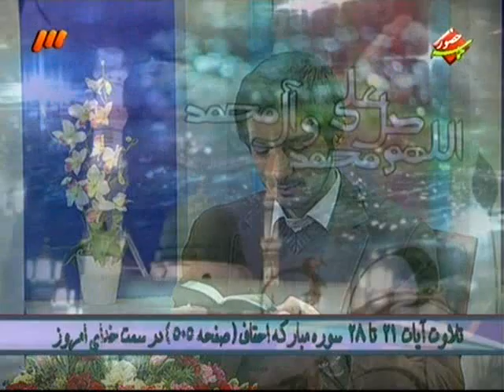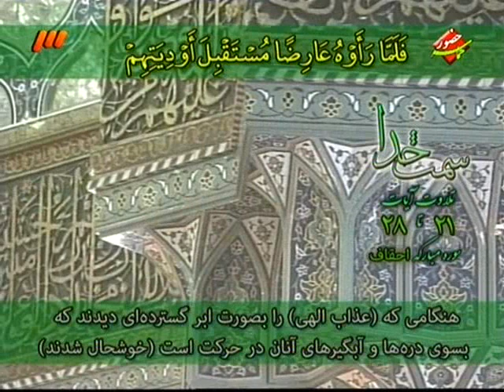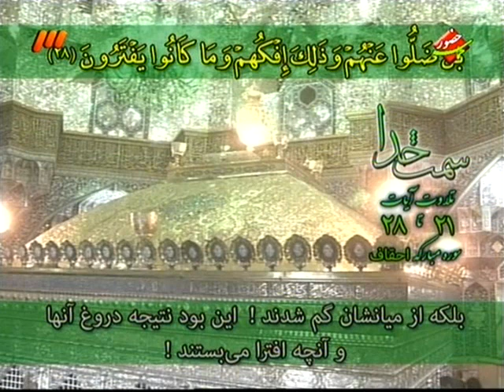بيخيالى در گناه : استاد فرحزاد - سمت خدا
بي خيالى در گناه : استاد فرحزاد - سمت خدا